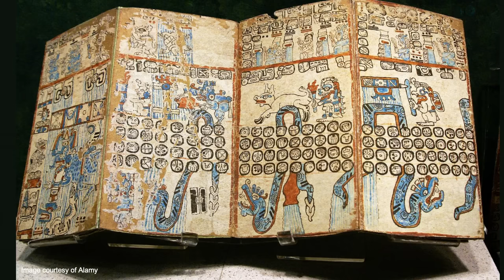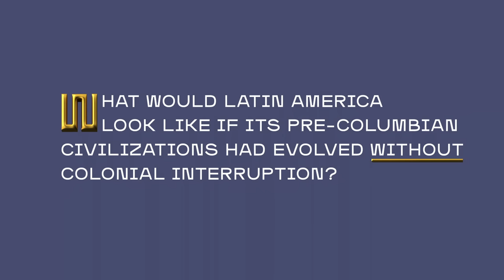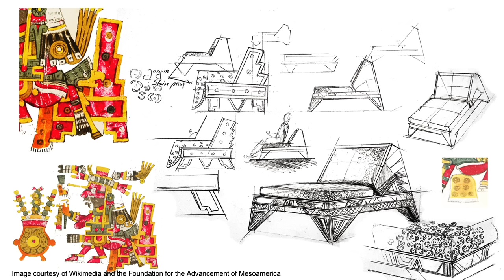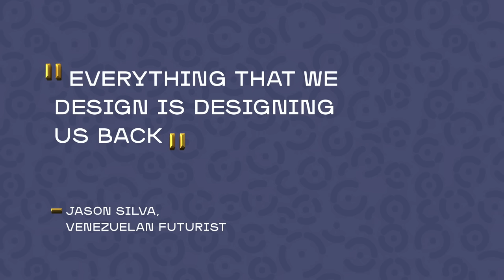A Futuristic Vision for Latin America, Rooted in Ancient Design | Catalina Lotero | TED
What would Latin America look like if colonization hadn't interrupted its ancient civilizations? Imagining a future where ancestral knowledge intertwines with modern aesthetics, designer Catalina Lotero shows how "pre-Columbian futurism" draws inspiration from Indigenous symbolism and technology — empowering Latin America to reclaim lost cultural narratives.

Follow TED!